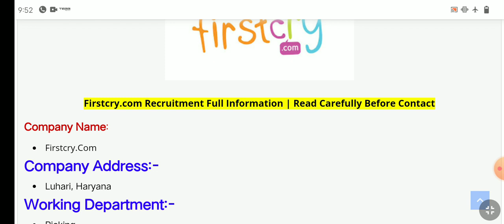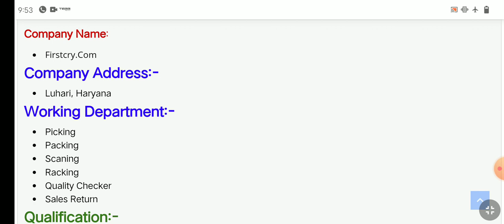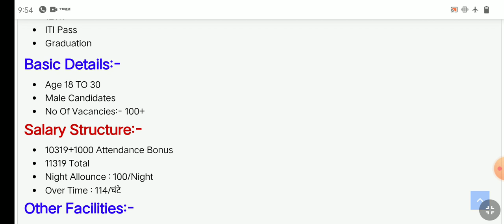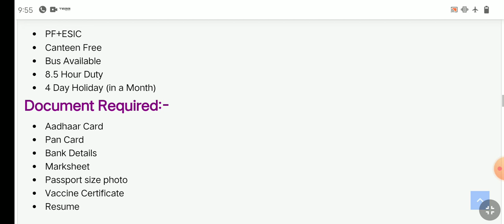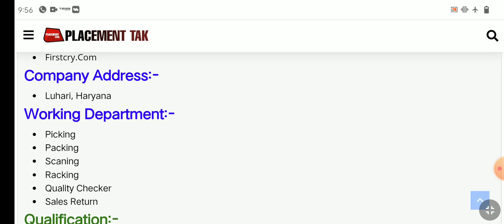भर्ती है Firstcry Warehouse में | New Job in Haryana | Firstcry Warehouse Job Vacancy| Placement Tak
𝗩𝗜𝗗𝗘𝗢 𝗧𝗢𝗣𝗜𝗖:-
Firstcry Warehouse Job Vacancy
Warehouse Job Vacancy
Job in Luhari Haryana